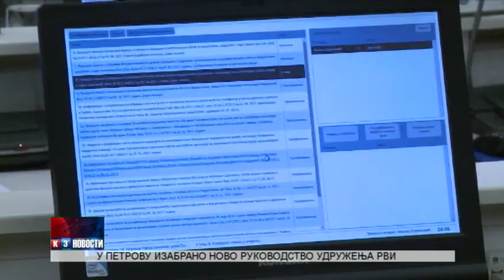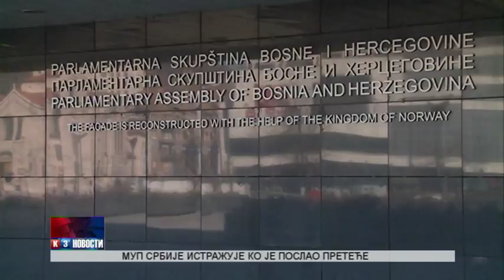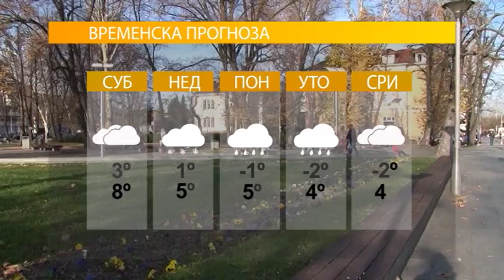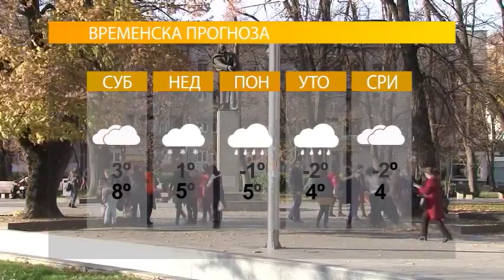NOVOSTI TV K3 16.12.2017.